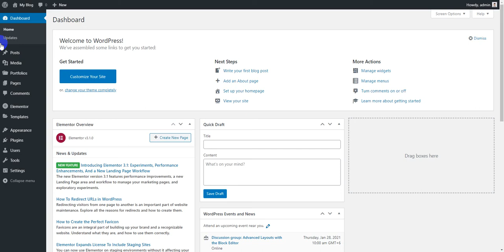How to install ElementsReady Addons in WordPress